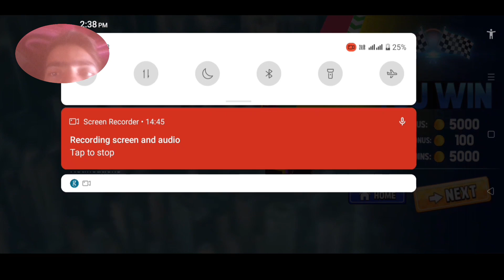SPIDERMAN McQueen Ramp Challenge JUMP! SUPERHERO HULK IronMan Goku Mack Truck Disney Cars 3 - GTA 2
SPIDERMAN McQueen Ramp Challenge JUMP! SUPERHERO HULK IronMan Goku Mack Truck Disney Cars 3 - GTA V

car challenge🤹🤹mobile games [👉📱